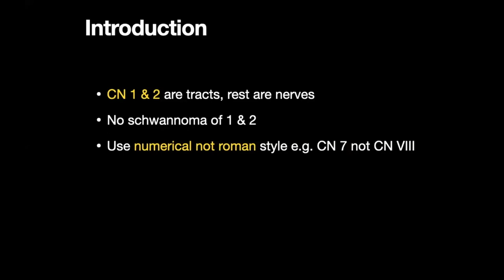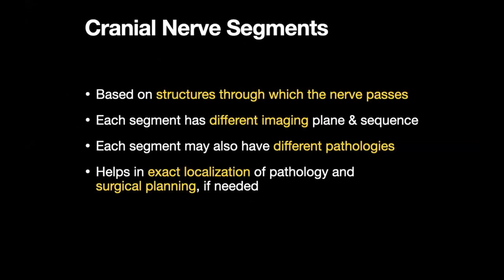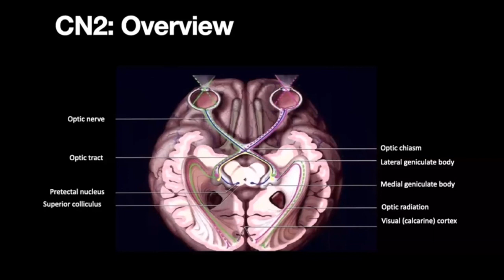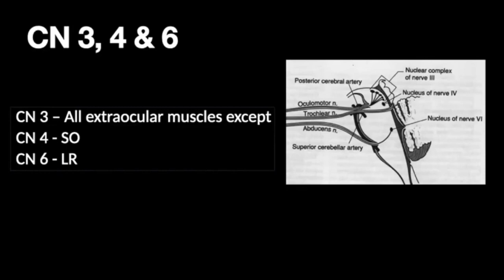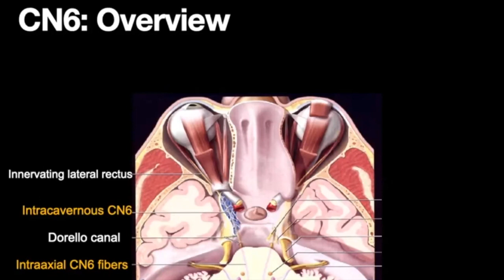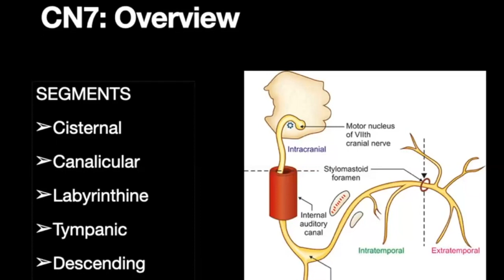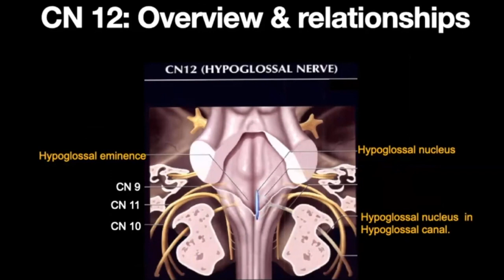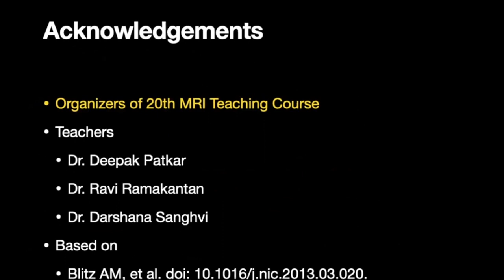Radioanatomy of the Cranial Nerves | Dr Harshad Wankhedkar